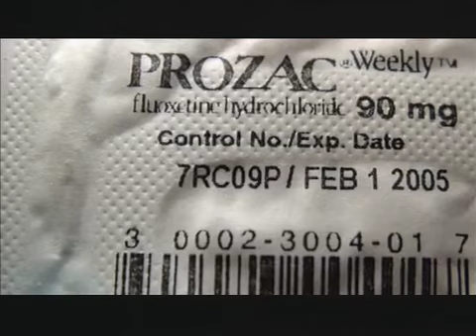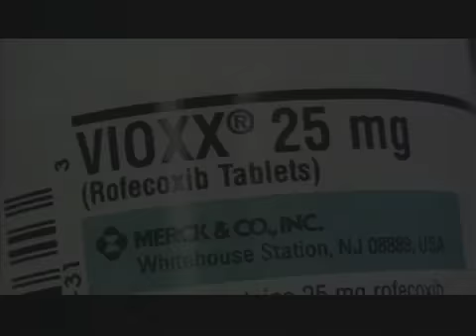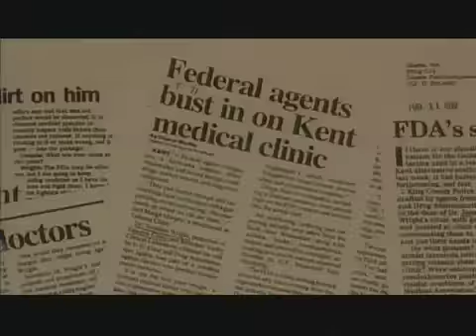"Prescription for Disaster" Trailer